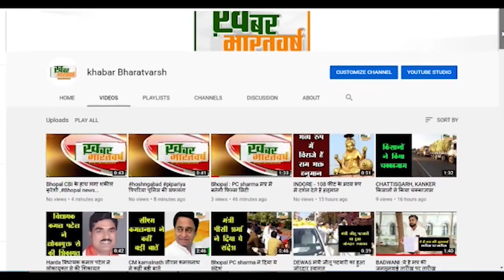इटारसी : आज़ादी के अमृत महोत्सव 15 अगस्त पर NTC ग्रुप ने निकाली वाहन रैली